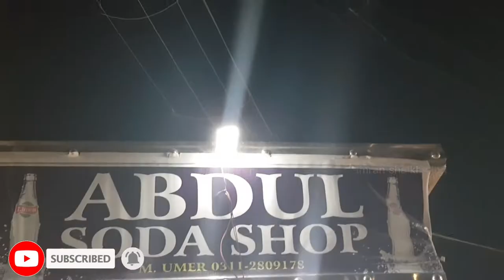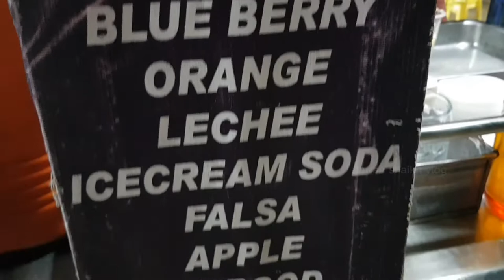Best Barbecue & Fast Food in North Karachi | Baba Farid BBQ & Fast Food | Karachi Street Food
Welcome  to the Imran Shiekh vlog.This video is specially for those who live in Karachi because this Point "Baba Farid BBQ & Fast Food "  most affordable    Food  items. And not only they have great deals to offer the taste of their food is also amazing and it is going to be worth trying it.

Best Barbecue & Fast Food in North Karachi
Baba Farid BBQ & Fast Food

Alhamdulilah, Thanks to each one of you
 for supporting me throughout this journey!

THANKS..